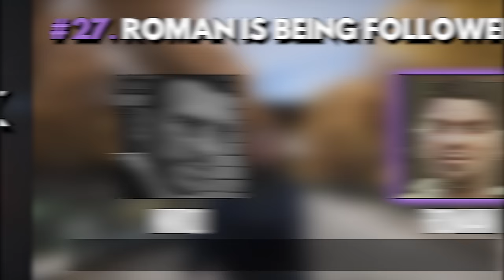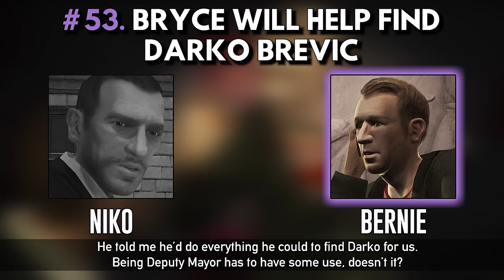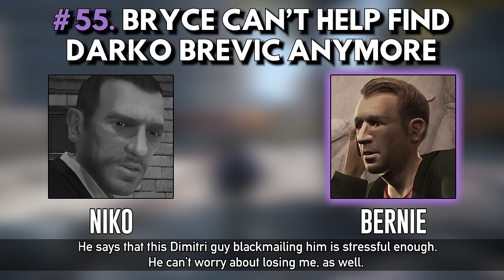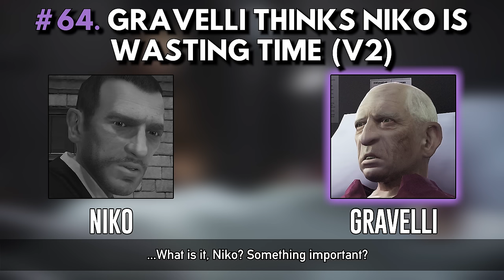All Unused Phone Calls in GTA IV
In this GTA 4 video, I'll be showing all of the unused and removed phone calls in the game. I've found between 80-100 unused phone calls in the game, marked with the time stamps below.

• 00:00 - 00:46 | Introduction
• 00:46 - 01:11 | 1. "Bleed Out" Unused Phone Calls
• 01:11 - 01:45 | 2. Roman Wants To Hang Out
• 01:45 - 02:07 | 3. Vlad Misdials Niko
• 02:07 - 03:01 | 4. Vlad's Car
• 03:01 - 03:47 | 5. Roman "Ask Me A Question"
• 03:47 - 04:18 | 6. A Woman Is With Roman
• 04:18 - 05:08 | 7. Mallorie - Roman Is Cheating (Truth)
• 05:08 - 06:04 | 8. Mallorie - Roman Is Cheating (Lie)
• 06:04 - 06:56 | 9. Mallorie Asks About Vlad's Disappearance
• 06:56 - 07:32 | 10. Michelle Talks About Vlad "Missing"
• 07:32 - 07:58 | 11. Roman Rushes Niko
• 07:58 - 09:32 | 12. "Crime and Punishment" Calls
• 09:32 - 10:41 | 13. "Do You Have Protection?" Calls
• 10:41 - 11:36 | 14. Dimitri Rushes Niko
• 11:36 - 12:08 | 15. Dimitri Praises Niko
• 12:08 - 12:38 | 16. Faustin Asks Niko for Drugs
• 12:38 - 13:44 | 17. Niko Calls Faustin - "Final Destination"
• 13:44 - 14:29 | 18. Faustin Reassures Niko - Kenny Petrovic
• 14:29 - 15:05 | 19. Faustin's Daughter
• 15:05 - 15:40 | 20. Mr. Faustin Thinks Mrs. Faustin's Cheating
• 15:40 - 16:25 | 21. Little Jacob Wants to Hang Out
• 16:25 - 18:11 | 22. "Master and Molotov" Mission Pop-Up
• 18:11 - 19:05 | 23. Dimitri Asks "Is Faustin Dead Yet?"
• 19:05 - 19:45 | 24. Michelle Calls About the Fires
• 19:45 - 21:16 | 25. Brucie Sets You Up With French Tom?
• 21:16 - 21:53 | 26. Michelle Thinks Niko's Cheating
• 21:53 - 22:26 | 27. Roman Is Being Followed
• 22:26 - 22:49 | 28. Failing "Luck of the Irish"
• 22:49 - 23:23 | 29. Manny Calls You For Help
• 23:23 - 23:49 | 30. Jacob Calls After Helping Badman
• 23:49 - 24:18 | 31. Little Jacob Calls After "The Snow Storm"
• 24:18 - 25:10 | 32. Roman Calls About Michelle Being a Cop
• 25:10 - 26:07 | 33. Elizabeta Calls from Prison
• 26:07 - 26:45 | 34. Playboy X Calls Niko Over to His Apartment
• 26:45 - 27:29 | 35. Meeting Dwayne At Middle Park
• 27:29 - 29:06 | 36. Killing Playboy X - Alternative Call
• 29:06 - 30:37 | 37. Playboy X Calls Niko After Dwayne's Death
• 30:37 - 31:04 | 38. Roman Asks Niko for Money
• 31:04 - 31:48 | 39. Mallorie Asks Where Roman Is
• 31:48 - 32:40 | 40. Roman Plays Black Jack
• 32:40 - 33:24 | 41. Roman Plays Roulette
• 33:24 - 33:59 | 42. Roman Asks About Your First Cab Ride
• 33:59 - 34:39 | 43. "Wrong Is Right" Mission Fail Call
• 34:39 - 35:21 | 44. Little Jacob Wants An Update About Michelle
• 35:21 - 36:10 | 45. "Dust Off" Alternative Call
• 36:10 - 36:23 | 46. "Dust Off" Additional Call (Roman)
• 36:23 - 37:12 | 47. Michelle Apologizes to Niko
• 37:12 - 37:59 | 48. Francis Hears That Clarence Is Alive
• 37:59 - 39:18 | 49. Francis Briefs You On Mission "Lure"
• 39:18 - 40:02 | 50. Ray Wanted Luca Alive in "Meltdown"?
• 40:02 - 40:38 | 51. "No Way On The Subway" Mission Pop-Up
• 40:38 - 41:15 | 52. Bernie Mission Passed Call
• 41:15 - 41:57 | 53. Bryce Dawkins Will Help Find Darko Brevic
• 41:57 - 42:51 | 54. "Buoy's Ahoy" Mission Pop-Up
• 42:51 - 43:59 | 55. Bryce Dawkins Is Unable To Find Darko Brevic
• 43:59 - 45:12 | 56. Bernie And Bryce Dawkins Break Up
• 45:12 - 45:50 | 57. Packie - Put In A Good Word
• 45:50 - 46:11 | 58. "Babysitting" Mission Pop-Up
• 46:11 - 47:35 | 59. "Tunnel of Death" Calls
• 47:35 - 47:57 | 60. Derrick Gives Niko a Gift
• 47:57 - 48:31 | 61. Derrick Thanks Niko - Francis' Funeral
• 48:31 - 49:24 | 62. Francis - Derrick's Funeral
• 49:24 - 49:48 | 63. Roman - CrapList.Net
• 49:48 - 50:51 | 64. Gravelli - Niko Is Wasting Time
• 50:51 - 51:27 | 65. Derrick Calls About Kim Young-Guk
• 51:27 - 52:30 | 66. Pegorino Yells For Help
• 52:30 - 53:01 | 67. Little Jacob - About The Pegorinos
• 53:01 - 53:52 | 68. Pegorino Praises Niko
• 53:52 - 36:10 | 69. Packie - About The Pegorinos
• 54:33 - 55:08 | 70. Packie Calls During "Payback"
• 55:08 - 56:05 | 71. Jimmy Puts His Trust Into Niko
• 56:05 - 56:34 | 72. Ray Tells Niko To Stay Away from Phil
• 56:34 - 57:13 | 73. Phil "Pest Control" Call
• 57:13 - 57:37 | 74. Jacob Hears About Roman's Wedding
• 57:37 - 58:40 | 75. Niko Met Someone On The Street
• 58:40 - 59:11 | 76. Gerry Calls One Last Time
• 59:11 - 59:30 | 77. Packie During "That Special Someone"
• 59:30 - 1:00:02 | 78. UL Paper Reacts - Darko Death
• 1:00:02 - 1:00:21 | 79. UL Paper Reacts - Darko Spared
• 1:00:21 - 1:01:01 | 80. Calling Kate About Darko
• 1:01:01 - 1:02:21 | 81. Jimmy Angry At Niko for Killing Dimitri
• 1:02:21 - 1:03:03 | 82. Dimitri Calls Niko After Pegorino's Deal
• 1:03:03 - 1:03:41 | 83. Kate Sorry About Roman - Alternative
• 1:03:41 | Conclusion

Mods Used:
- iCEnhancer 4 by icelaglace
- Project RevIVe - GTA 4 Remastered Mod - by BisonSales